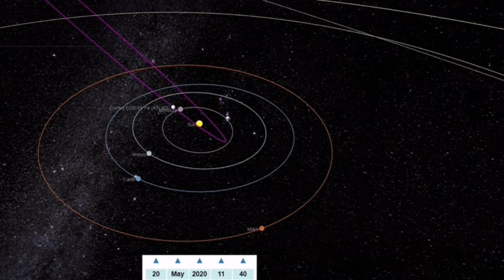Latest: Will Comet ATLAS Burn In Fire? / Comet C/2019 Y4/ Doomsday Apocalypse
C/2019 Y4 (ATLAS) may become very bright but burn in the Sun. It is a near-parabolic comet that was discovered by the ATLAS survey on December 28, 2019, in Hawaii, which made it the last comet discovery of that year.